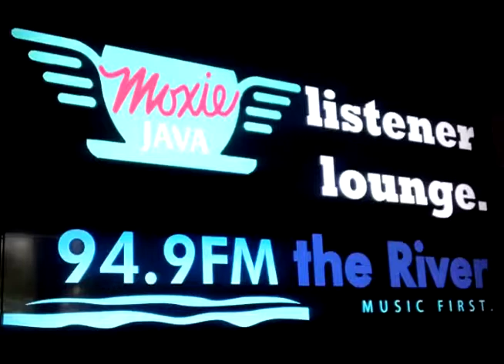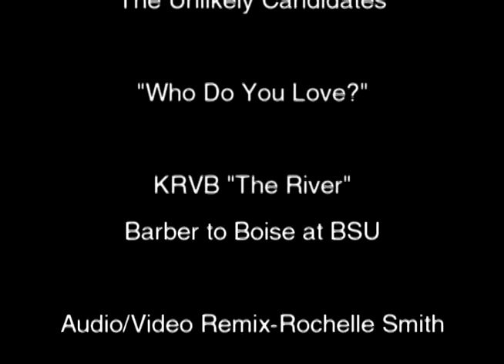The Unlikely Candidates - Who Do You Love? (KRVB live Barber to Boise)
The Unlikely Candidates live after-race performance at Barber to Boise. Boise State University. October, 2013.